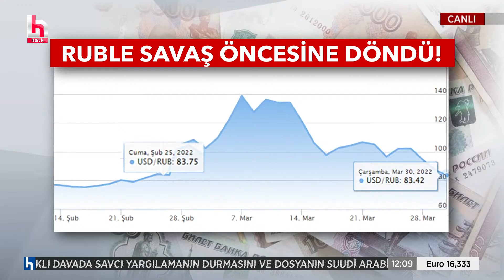Sezgin Tanrıkulu: 1 ay sadece Erdoğan'ın tarifi ile beslensen 4000 TL ediyor